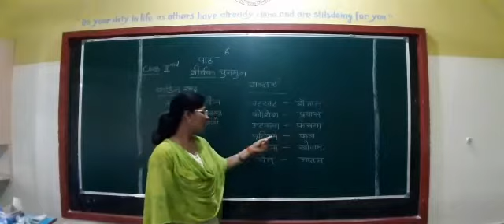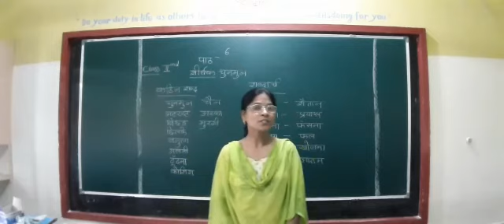Class II Hindi Chunmun